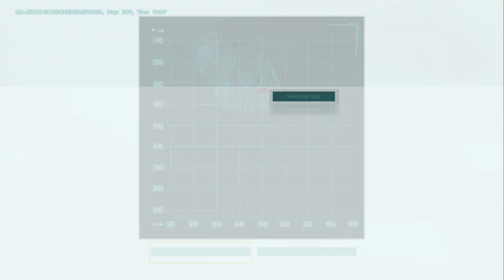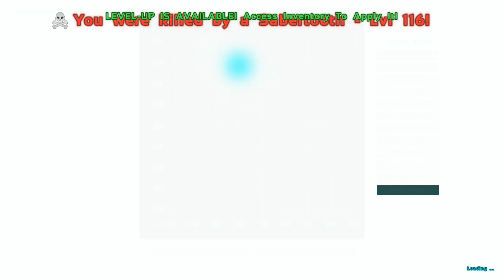Ark Survival Evolved, Eagle vs. Darude/Legion